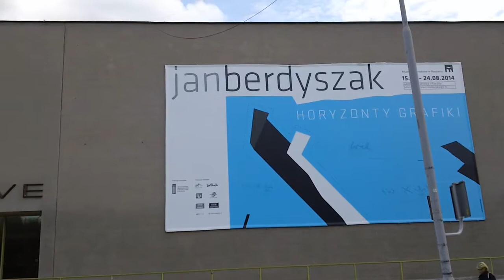National Museum Poznań